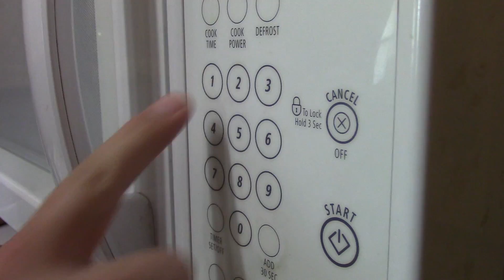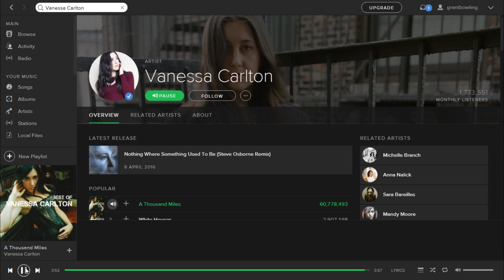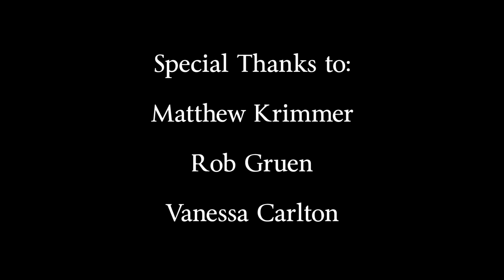What is with that noise?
2 young lads are going throughout their day when they realize, ALL OF THE WORLDS SOUNDS HAVE BEEN REPLACED! Watch how they react when the world gets a crappy dub over by Grant.